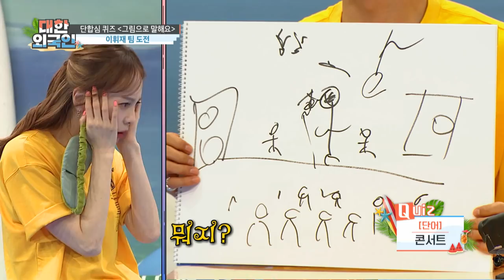(ENG) 예능에 진심인 WayV 텐X헨드리★ l 5시55분 l 대한외국인 l MBCevery1 l EP.149, 150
믿고보는 텐의 'Paint me Naked', 헨드리의' Kick Back'
열정만렙 WayV의 댄스배틀(?)부터 퀴즈까지!
언제나 진심인 톈X헨드리 찐이야ㅇ0ㅇbb